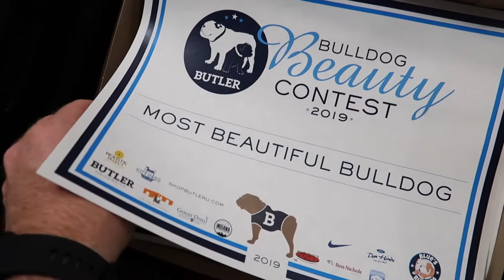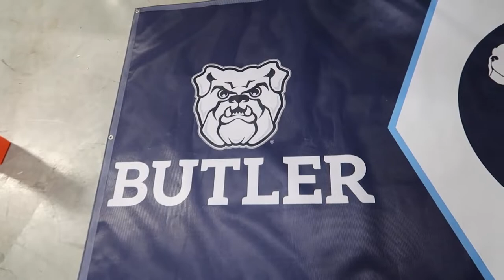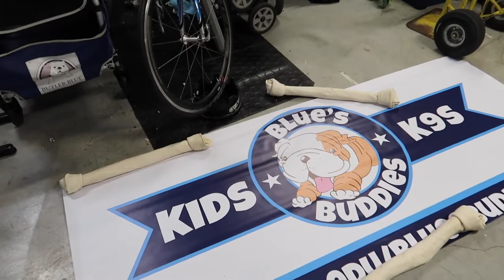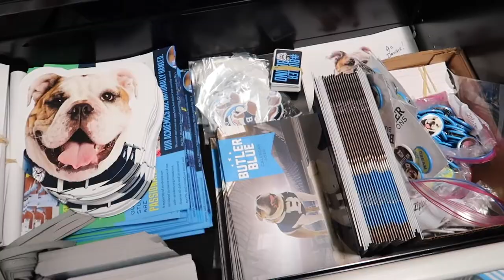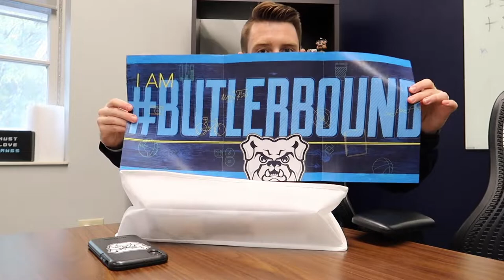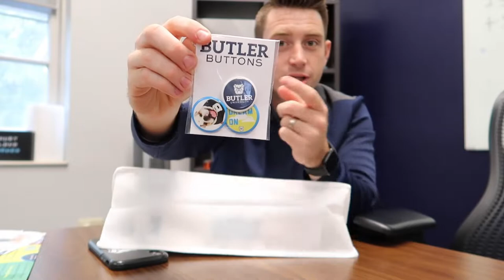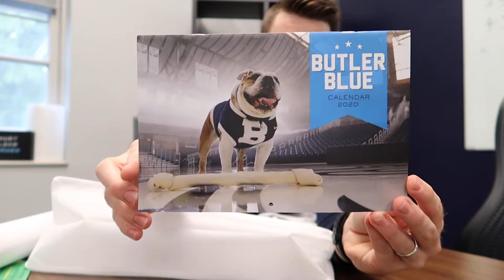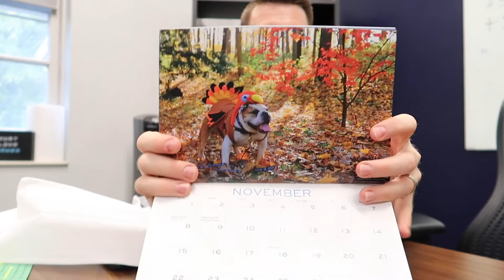Bulldog Beauty Contest/ButlerBound Packing Day | A Sneak Peak at the 2020 Butler Blue Calendar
It is Fall Break here at Butler so just Evan and I in the office. We are spending the week getting ready for the 19th annual Bulldog Beauty Contest (Sign your Bulldogs up to participate our first week of ButlerBound, and we give you a sneak peak of the Butler Blue 2020 calendar.

Gideon from "I've Pet that Dog"-  Twitter.com/ivepetthatdog

Butler University Bulldog Beauty Contest

Mascot Books (Good Boy, Blue!)

Canon G7X Mark II

Join us for adventures around campus, at home, and on the road as we share exclusive look into the life and times of The Butler Bulldog, currently Butler Blue III.